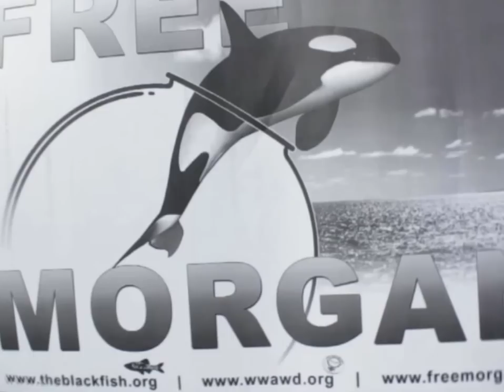FREE MORGAN NOW! KIWIS FOR ORCA FREEDOM.mov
*** MESSAGE FROM Dr VISSER : WHALEFEST IS PLEDGING SUPPORT FOR MORGAN AND FOR MAUI AND THE SOUTHERN OCEAN
" Northland orca expert Ingrid Visser is heading back to Holland for a last-ditch court battle to save a young orca from a life of captivity.

*** On November 1 three judges in the Amsterdam District Court will revisit last year's decision to allow an orca rescued off the Dutch coast, known as Morgan, to be shipped to a theme park in Spain instead of being returned to the wild. "

The pic was photoshopped :-)
Paul Moss yes of course it is... but honestly the Orca were right there in and out of the harbour for the last few days... a sign.

On the pictures: the Orca, Allie, Ria, Paul, Linda & the nice girl

& ALBATROSS Anti Plastic Campaign
founder - chairman captain Manfred Reicher